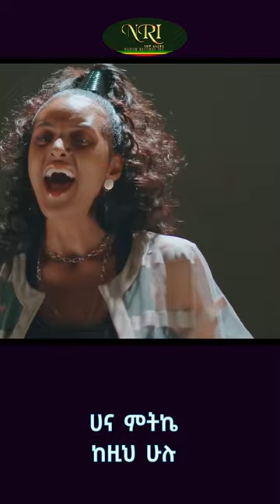Hana Mitike - Kezih Hulu - ሀና ምትኬ - ከዚህ ሁሉ - New Ethiopian Music 2023